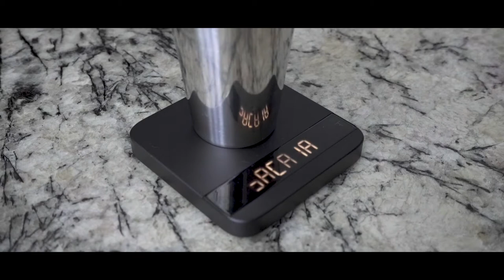Drink Coffee Outside| Hiking | Relaxing Vlog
Scale: Acaia Lunar
Dripper: Origami dripper
Paper Filter: Hario V60 Paper Filter 01
Coffee Server: Brewista Glass Coffee Server 360ml
Coffee mill: Kalita Dia Mill N (RED)
Mugs: Snow Peak Stainless Vacuum-Insulated Mug in 300ml
            Snow Peak Ti-Single 450 Colored Cup (Green)